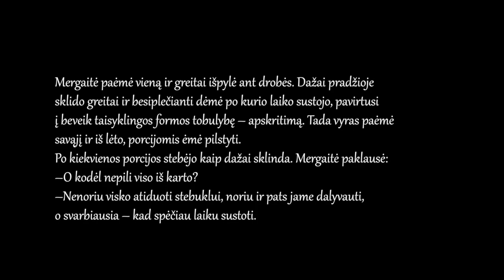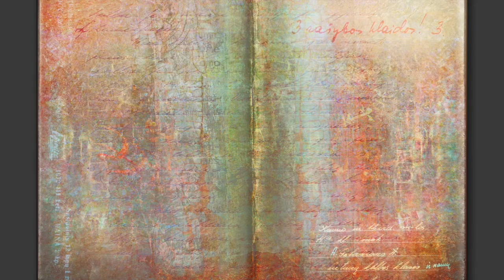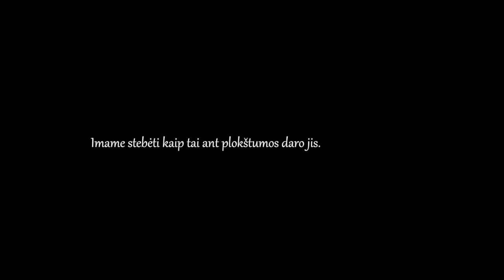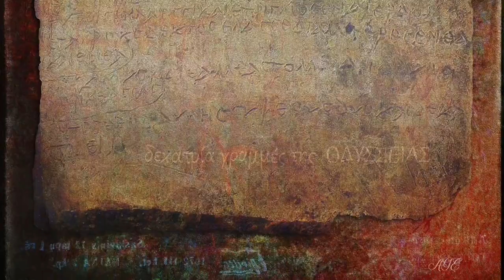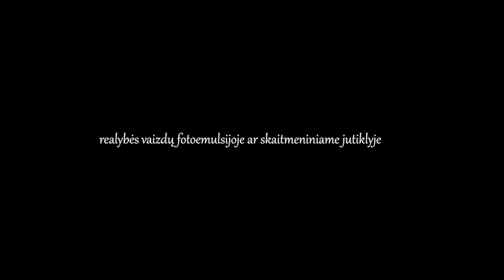AGE. Kūrinių ciklas "NEDŽIŪSTANTYS DAŽAI..."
Pristatymas / Introduction:

Lietuvoje gyvenantis dailininkas, kompozitorius, fotografas Algirdas Gelažius (AGE) pristato savo kūrybos parodą virtualioje erdvėje, kartu su savo kurta muzika. / Algirdas Gelažius, an artist, composer and photographer living in Lithuania, presents an exhibition of his work in the virtual space, together with the music he created.

Šiuos jo kūrinius Jūs galite užsisakyti. Jie gali būti įvairių dydžių ir gali būti atspausdinti ant drobės, stiklo, plastiko ir t.t. / You can order these works of his. They can be of various sizes and can be printed on canvas, glass, plastic, etc.

Autorius priima užsakymus individualiam jūsų interjero papuošimui savo paveikslais. / The author takes orders for individual decoration of your interior with his paintings.

Jums tereikia autoriui pateikti savo interjero nuotraukas ir jis į jas įkomponuos savo tinkamo dydžio ir spalvinės kompozicijos paveikslą. / You just need to provide the author with photos of your interior and he will fit into them a paintings of his appropriate size and color composition.

Dėl užsakymų į autorių kreiptis žinute per Facebook: / For orders to the author, please contact by message via Facebook: